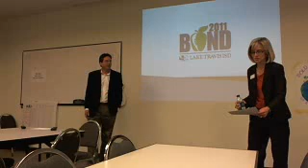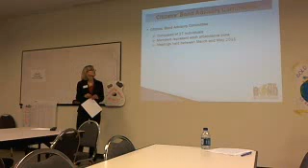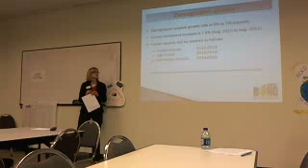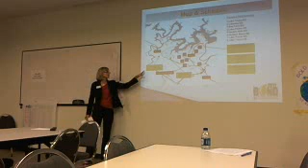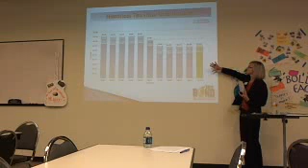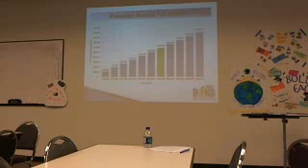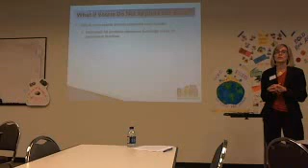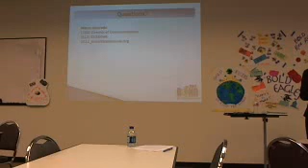Lakeway Regional Medical Center Forum with Lake Travis ISD Superintendent Susan Bohn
Interim Superintendent of Lake Travis Independent School District spoke at the Lakeway Regional Medical Center Forum about the impact the upcoming hospital will have on student population growth and it's relationship to the upcoming school bond election that is attempting to meet the needs of the school district.